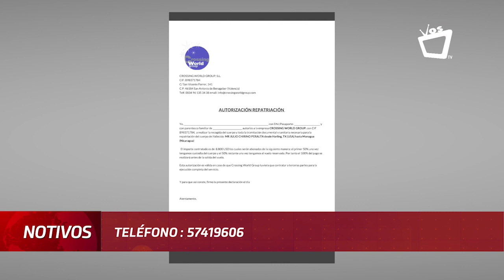Nica muere de leucemia en Texas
Familiares solicitan apoyo para repatriación del cuerpo.